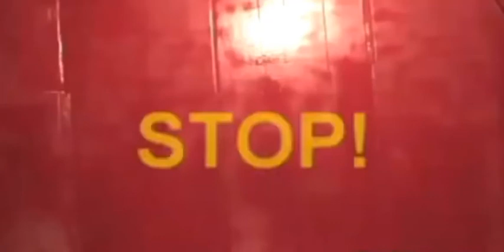Spoiliops Alert!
No, Fucking, GHSIYGVASFGHJ

OF COURSE THERES SPOILIOPS
ITS A YOUTUBE POOP

reuploading this classic clip
heres the original (reuploaded) video

this video is from TheCaledioScope which i think his original video was taken down long time ago
but the link right there is a reupload of the original video.